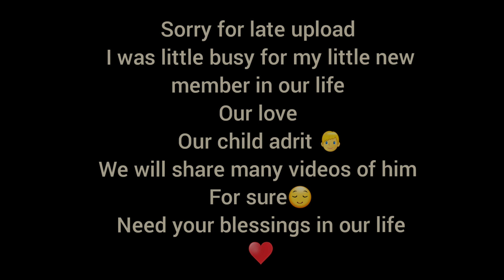Finally Our Reception🧿💙